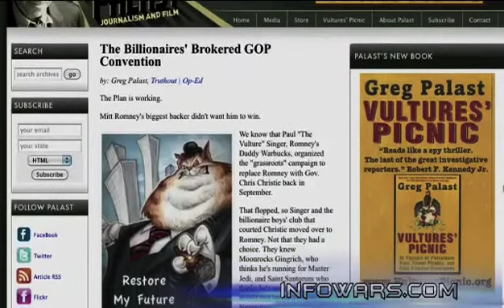Romney's Billionaire Vulture Paul Singer: The GOP's Baddie Sugar Daddie 2/3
Romney's Billionaire Vulture
Paul Singer, the GOP's Baddie Sugar Daddie

The untold story of the sources of the loot controlled by Paul "The Vulture" Singer and why he needs to buy the White House

by Greg Palast for TruthOut/Buzzflash - update

Greg Palast has been investigating Singer and other finance vultures for BBC Television's Newsnight. His new book is Vultures' Picnic: In Pursuit of Petroleum Pigs, Power Pirates and High-Finance Carnivores.

It's out of the closet or, more accurately, out of the coven. The list of the billionaires who have given at least $1 million to Restore Our Future, the pro-Romney Super PAC, is headed by Paul Singer. Singer and his hedge fund crew at Elliott Associates, with their donations to the Republican National Committee and other "independent" groups like the Swift Boat campaign, makes it likely that Singer is now the top funder for the GOP.

For BBC-TV, I've been tracking Singer for five years. And this is the key fact you need to know about the man whose cash would pick our President: Paul Singer likes to breakfast on decayed carcasses.

The carrion king is known as Singer The Vulture. I didn't give him the moniker. The name Vulture was tagged on him and his speculator colleagues by the Prime Minister of Britain and the World Bank. Recently, former Deputy Secretary-General of the UN Winston Tubman suggested I ask Singer or his business associates, "Do you know you're causing babies to die?"

What does this guy do—put poison in kiddies' milk? Worse: he takes away the milk.